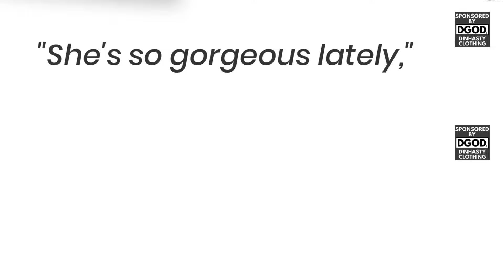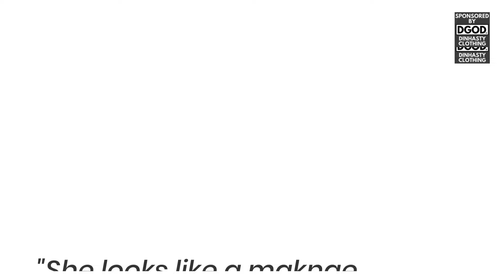K-Netizens REACTING on aespa NingNing looking like a perfect PRINCESS